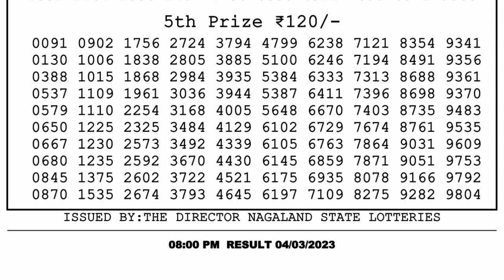Dear Lottery Sambad 8pm today 04.03.23 Nagaland State Lottery Result